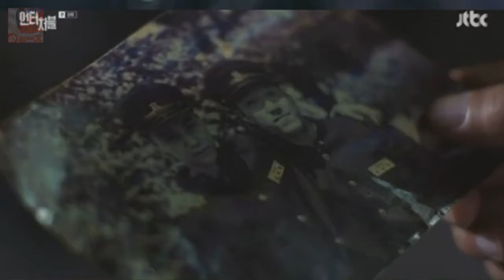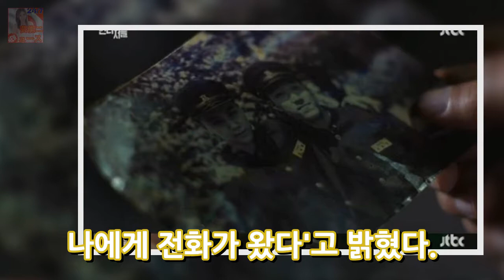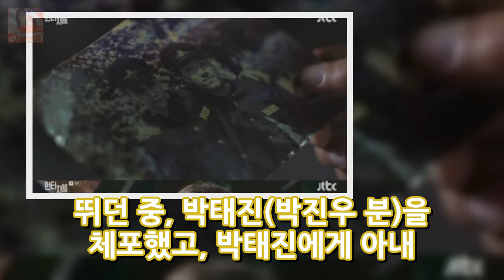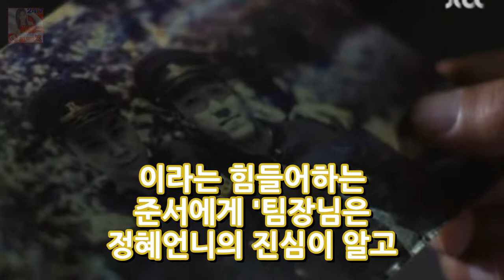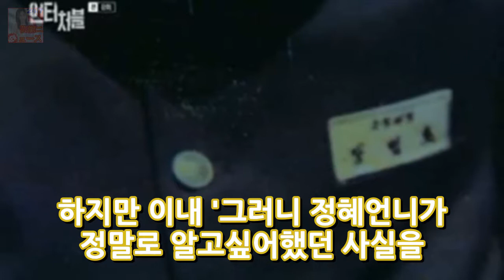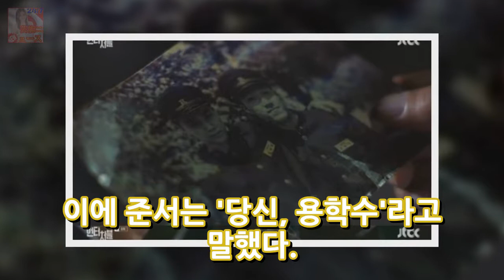[★밤TView]언터처블 죽은 줄 알았던 박근형 살아 있었다..충격- 스타뉴스 뉴스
사진=언터처블 방송화면 캡처 죽은 줄 알았던 박근형이 살아있었다. 16일 방송된 종합편성채널 JTBC 금토 드라마 언터처블(연출 조남국 극본 최진원)에서는 죽은 줄 알았던 장범호(박근형 분)가 살아있어 충격을 자아냈다. 이날 방송에서 준서(진구 분)는 의문의 사내들의 습격으로 위기에 처한 기서(김성균 분)를 구해냈다. 이후 탈출한 기서는 준서에게 정혜(경수진 분)라는 여자가 그렇게 소중했냐며 질문했고 이어 정혜가 죽기 바로 전 나에게 전화가 왔다고 밝혔다.
복면가왕 스틸하트 밀젠코 마티예비치 she`s gone(쉬즈곤) 보컬 국적 사고  뉴스: